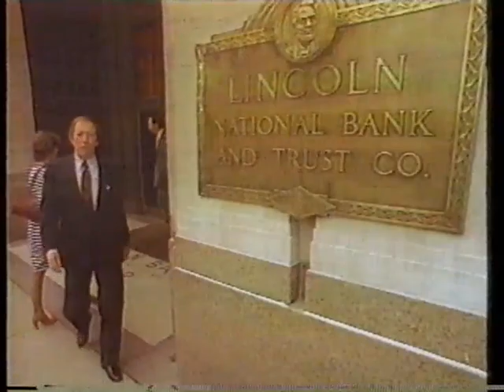1984 - Fort Wayne's Lincoln National Bank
As seen in the Summit City.